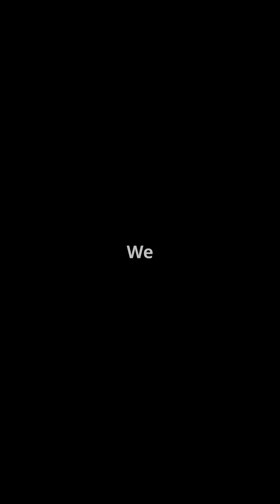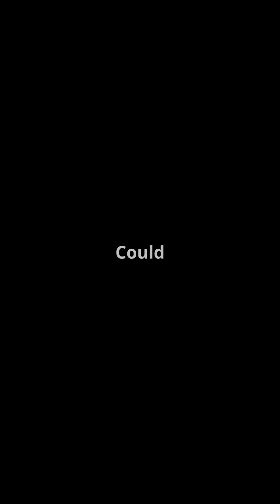The HIV Prevention Breakthrough: A New Era in PublicHealth and MedicalInnovation